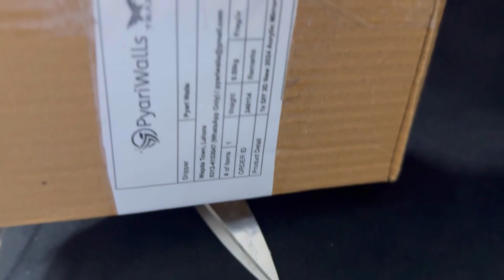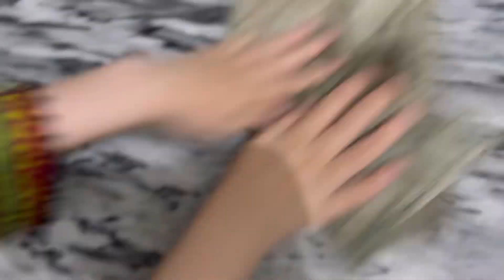Sukoon hasil karne ka Tareeqa🌿Change your Life💐Kamyab hone ke lye 6 Kam chor dein✅